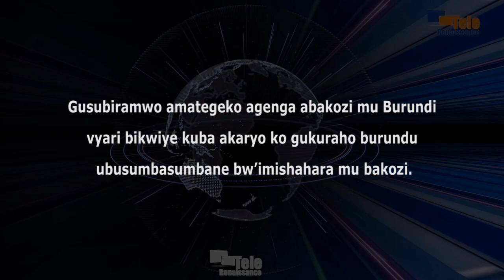Ugusubiramwo amategeko agenga abakozi gukwiye kuba akaryo ko gukuraho ubusumbasumbane bw’imishahara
Hamwe leta yoshira imbere kurwanya ubusumbasumbane bw’imishahara mw’isubirwamwo ry’amategeko agenga akazi, vyoba ari vyiza. Bivugwa na Eulalie Nibizi, yahoze ari mu ndongozi mu mashirahamwe aserukira abakozi. Akabona ko impinduka zose leta yoshiramwo, yokwibuka kuziganirako n’abo zega kugira ejo ntihazobe ingorane.